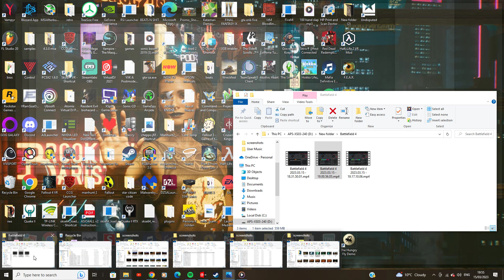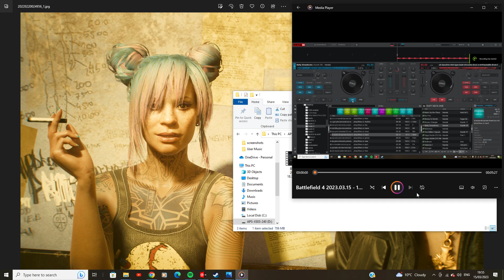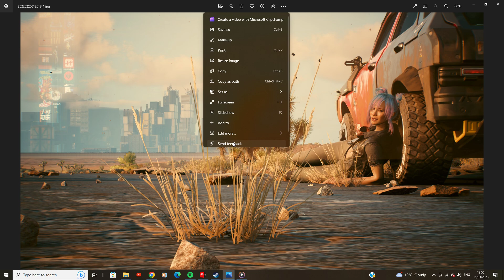Selassie I Drum And Bass Remix 2023